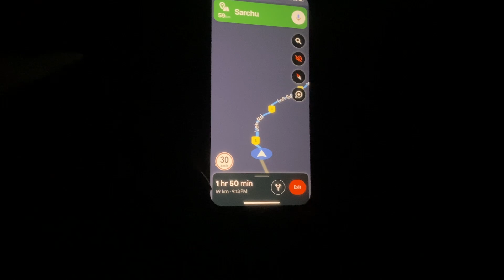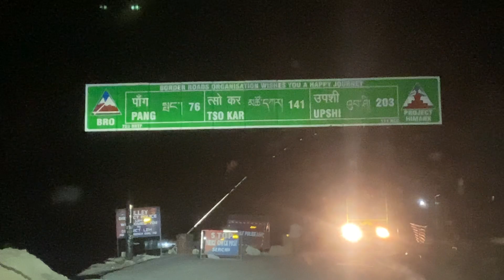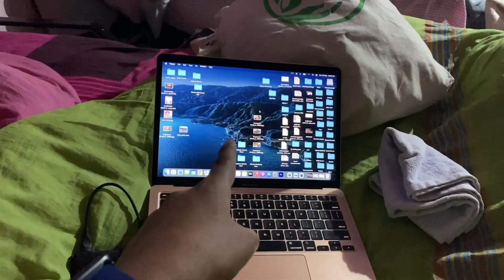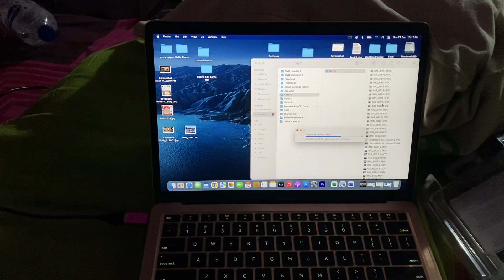Aakhir Jagah Mil Hi Gayi | Delhi to Leh Road Trip Travel Vlogs | Unveil Memories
Best Daily Vlogs in India
Vlogs Kaise Banate Hai
Daily Vlogs
Tourist Places Vlog
Tourist Place in India
Tourist Place in India Vlog
Anshul Vlogs
Anshul Travel Vlogs
Sunanda Vlogs
Sunanda Travel Vlogs
Anshul Sunanda Vlogs
Unveil Memories Vlogs
Daily Vlog Kaise Banae
Delhi Vlogs
Daily Vlogs
Saurabh Joshi Vlogs
Delhi to Leh in car
Delhi to Ladakh CNG
Delhi to Ladakh Road Trip
Ladakh Vlogs
Delhi to Leh Ladakh Vlogs
Travel Vlogs
Manali Vlogs
Unveil Memories Vlogs